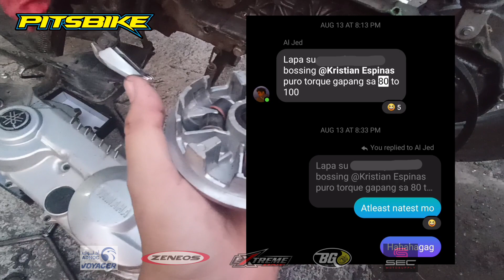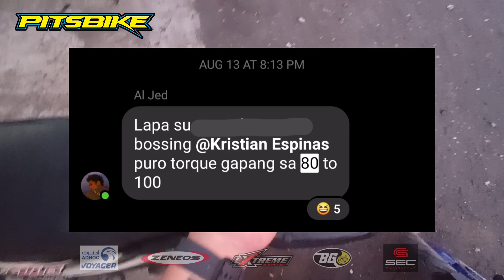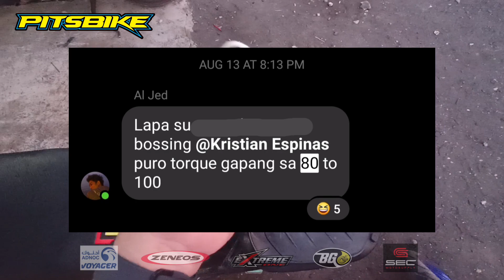LAMON BOLA (KALKAL PROBLEMS)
Magastos sa bola dahil sa maling design at paniniwala, tignan nyo mga binibili nyo, sablay ang magaspang na ramp...